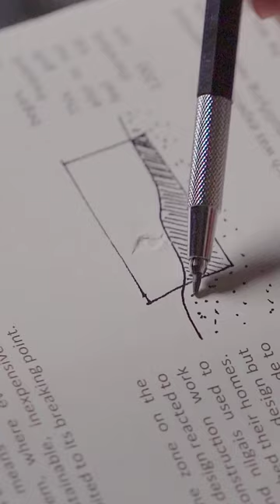Boat House | Official Promo